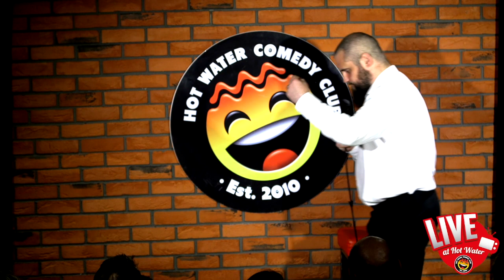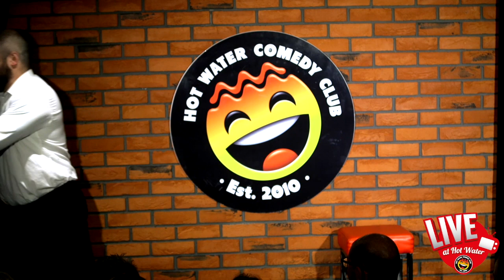Kevin Berry | Frozen